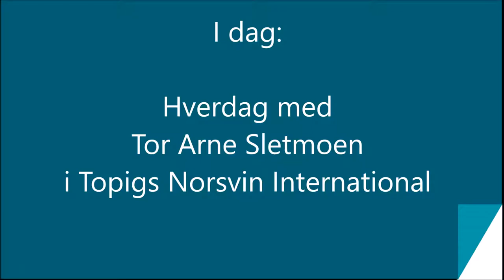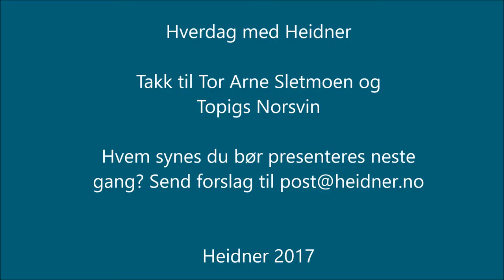Hverdag med Heidner - Tor Arne Sletmoen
Møt Tor Arne Sletmoen, Regiondirektør i Topigs Norsvin International.